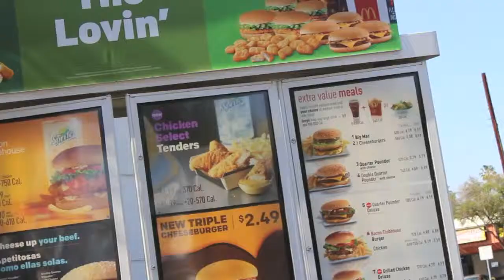When you order the "number one" at McDonald's.